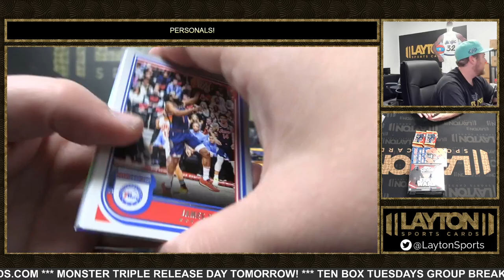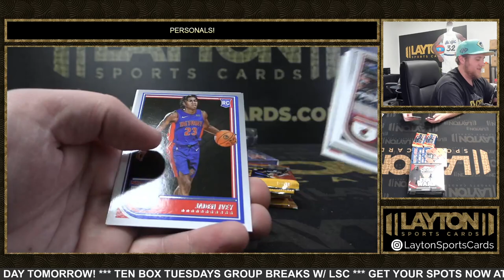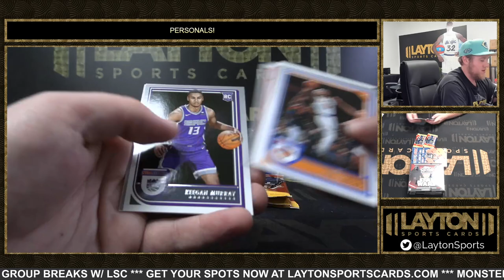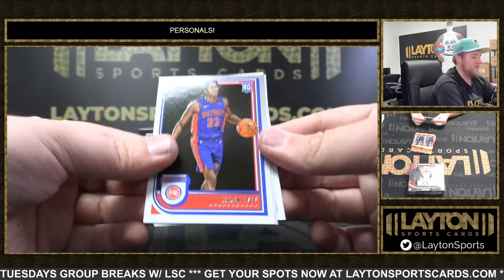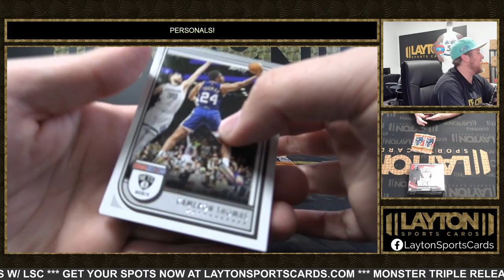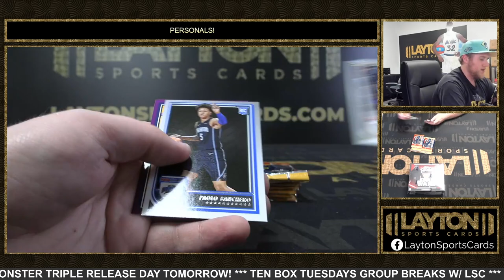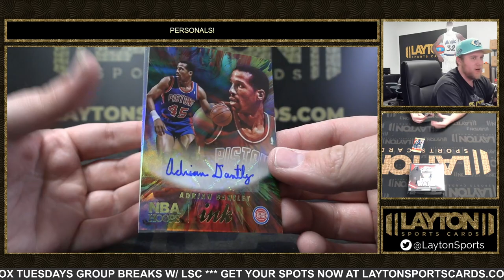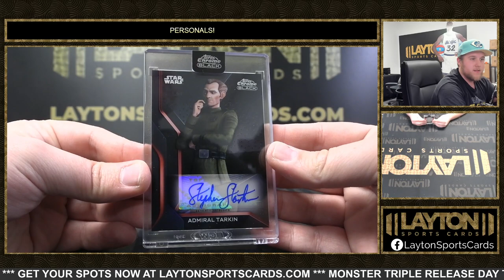4 Box Star Wars and Basketball Mixer for Paul B